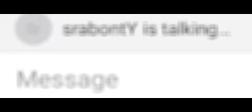পালের নতুন ভাউরা @saudir jogali akash